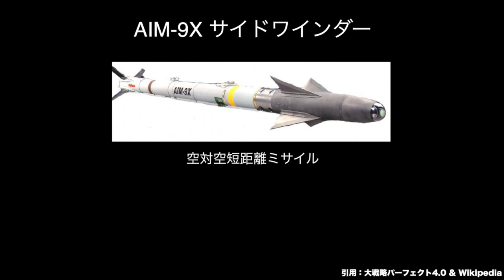▼[大戦略パーフェクト4.0] F35-A ライトニングⅡ 武装集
大戦略パーフェクト4.0に登場する兵器、F35Aの武装集です。
派生型としてF35BやF35Cがあることなどを知り、とても勉強になりました。
現代兵器の知識は疎いので、しっかり知識を得ていこうと思います。